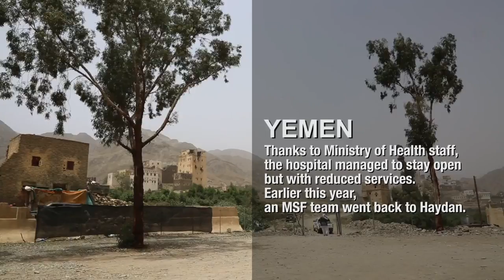Return to Haydan, Yemen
As a result of the conflict in Yemen, over half of the country's medical facilities are no longer open; an estimated 15 million people have no access to even the most basic medical care. Airstrikes in north Yemen in August 2016 forced MSF to stop work in several hospitals. But earlier this year, an MSF team went back to Haydan, in northern Yemen.